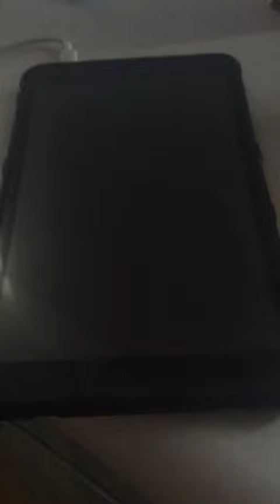RIP Maxwest Nitro 8 Android LTE Tablet